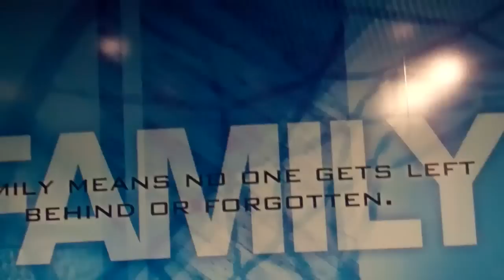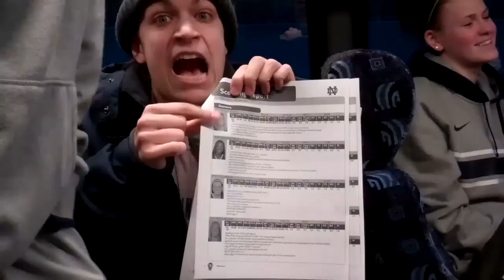Women's Basketball: Feb. 13, 2012 - Vlog Episode 2